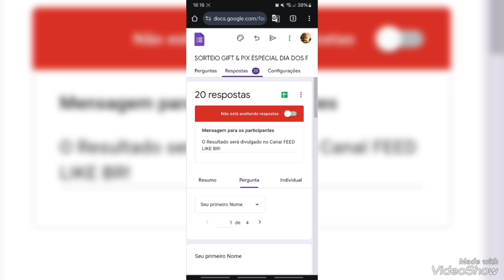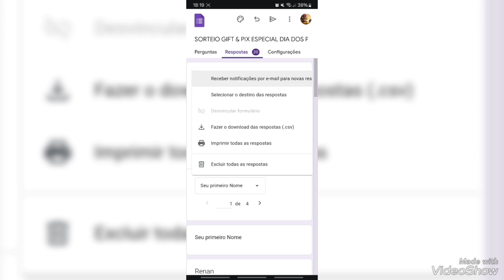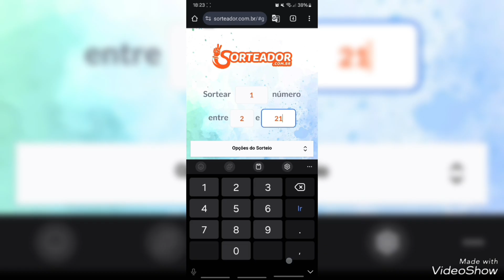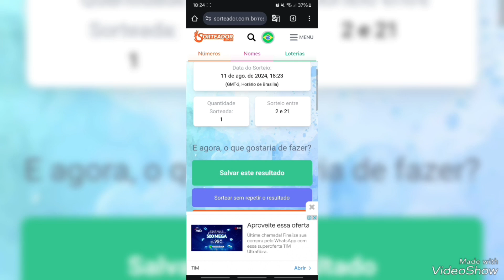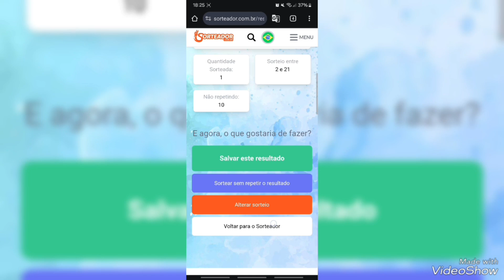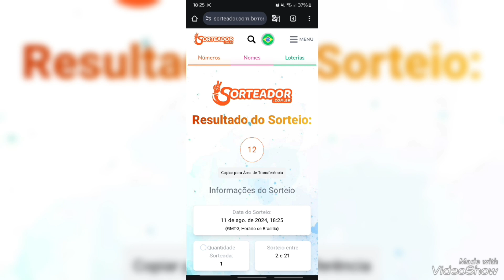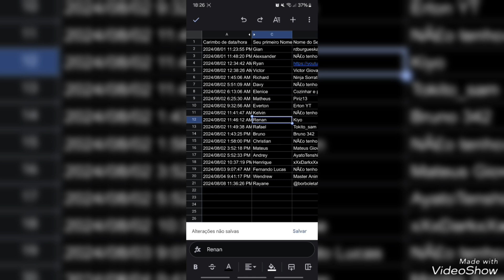RESULTADO DO SORTEIO ESPECIAL DE DIA DOS PAIS | FEED LIKE BR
Olá pessoal, neste vídeo trago para vocês o Resultado do Sorteio que foi como uma forma de Especial de Dia dos Pais, confira os ganhadores!